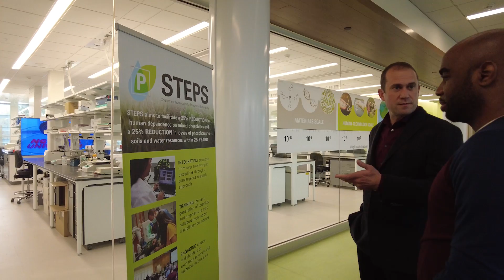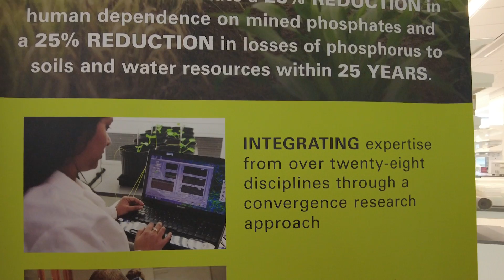Phosphorus Sustainability at NC State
Phosporus sustainability is the focus of amazing efforts in the Plant Sciences Building in the new STEPS Center. We will meet Jacob Jones, who is the director of the program, and interview Maude Cuchiara and Ross Sozzani and several post-graduate students. We will learn about the impact of interdepartmental research across the College of Engineering and the partnerships with other universities. This research will impact agriculture in North Carolina for generations to come.

This segment originally aired 11/23/2023 on PBS NC's Sci NC. You can view the full episode at the following

Credits
Video: Drew Stevens
Audio: Eric Heinzman
Producer/Editor: Donna Campbell
Narrator: Nehemiah Mabry